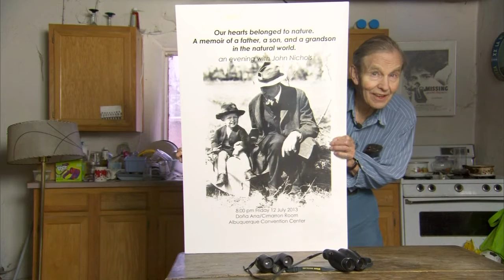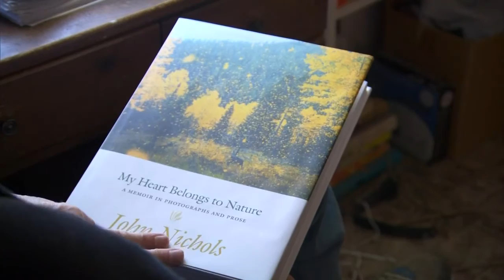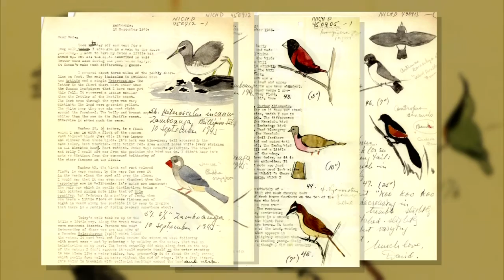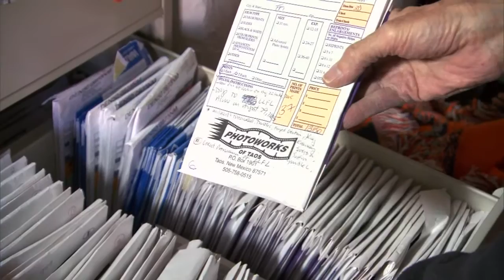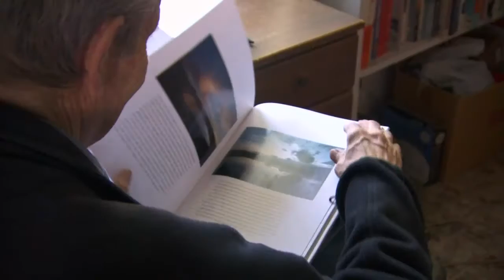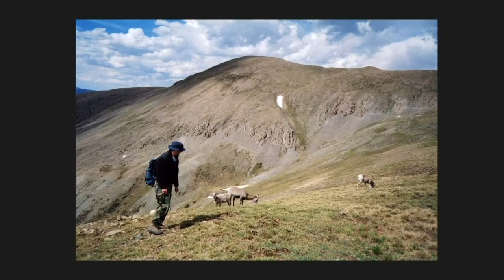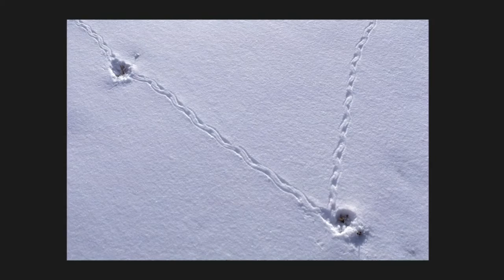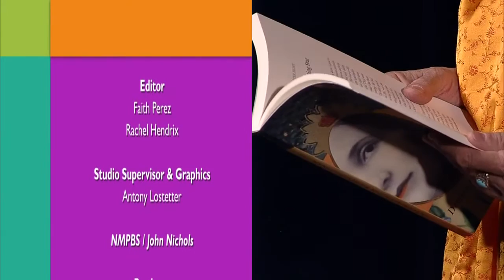NMPBS ¡COLORES!: Author John Nichols: My Heart Belongs to Nature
Author John Nichols’ beautiful new book from UNM Press, “My Heart Belongs to Nature,” was created from a lifetime of observing, experiencing and loving nature.

“My Heart Belongs to Nature’ is an attempt, without raising my hands or doing anything, to address the fact that we are destroying the planet in almost every way imaginable. We’re destroying the biology that sustains us and this book is about the biology that sustains us.”

New Mexico PBS on Facebook
New Mexico PBS on Twitter
New Mexico PBS on Instagram

Music
John Nichols – My Heart Belongs to Nature

Monplaisir – This is Not a Rock Song

From Fifty Seconds of Rain

Chris Zabriskie – Cylinder One from Cylinders

Gillicuddy – Springish and Jupiter the Blue

from …Plays Guitar